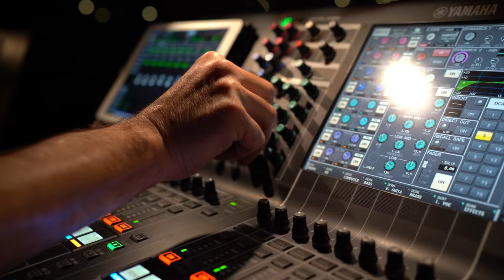Making Of - Shwekey Live @Johannesburg 2018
Shwekey Musica Tour 2018
Production: Sharon Daniel Pro